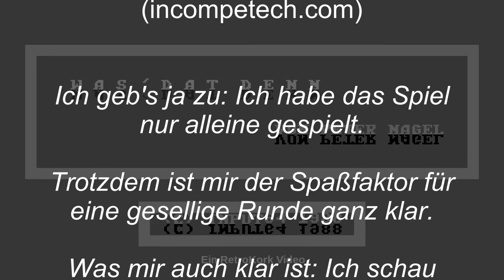RetroKork Deutsch - Was' Dat Denn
"Was' Dat Denn" - ein Spiel, bei dem jede Beschreibung quergedacht ist. Oder längs, je nachdem, wie man gerade rumsteht.